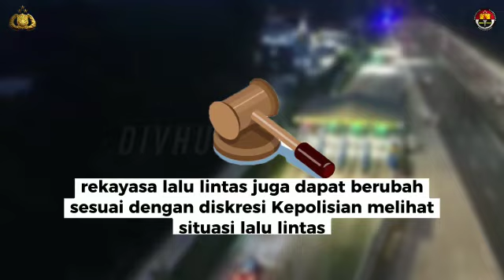Catat ! Jadwal Rekayasa Lalin Arus Balik Lebaran 2023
Kepolisian melalui Korlantas Polri bersama dengan instansi terkait akan memberlakukan rekayasa lalu lintas one way dan contra flow arus balik dengan membagi waktu arus balik menjadi dua periode.

Periode 1 pada Senin, 24 April 2023 - Rabu, 26 April 2023
One Way KM 414 (Kalikangkung) - KM 72 (Cikampek)
Contra Flow KM 71 (Cikampek) - KM 47 (Karawang Barat)

Periode 2 pada Sabtu, 29 April 2023 - Selasa, 2 Mei 2023

Rekayasa lalu lintas juga dapat berubah sesuai dengan diskresi Kepolisian melihat situasi kondisi lalu lintas.